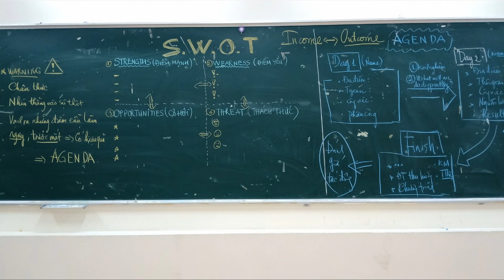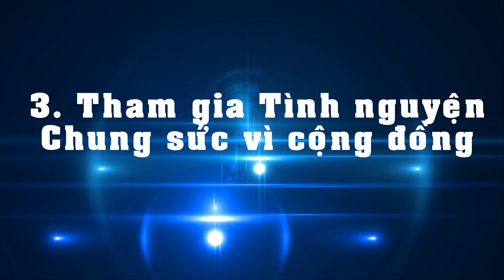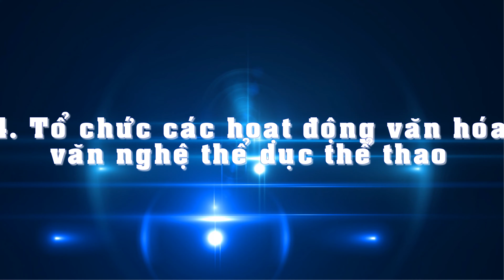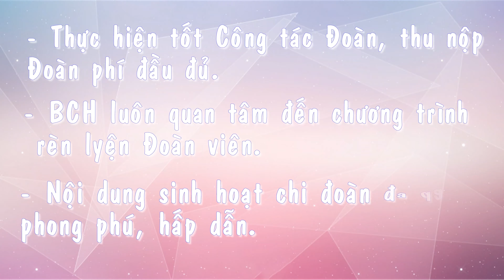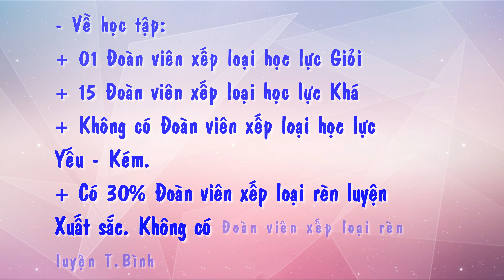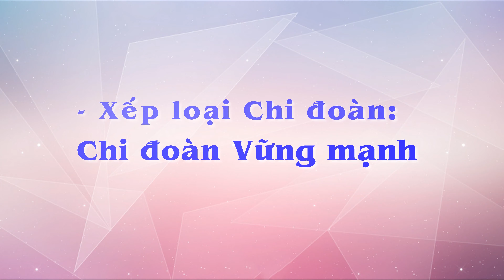BÁO CÁO TỔNG KẾT CÔNG TÁC ĐOÀN & PHONG TRÀO TTN CHI ĐOÀN K5TN2